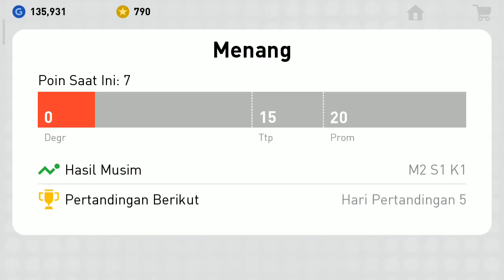BLUR VIDEO 1 (PES 2019 GAMEPLAY ANDROID)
Semoga harimu menyenangkan kawan

Hayoo semoga kalian terhibur dengan Vidio ini..